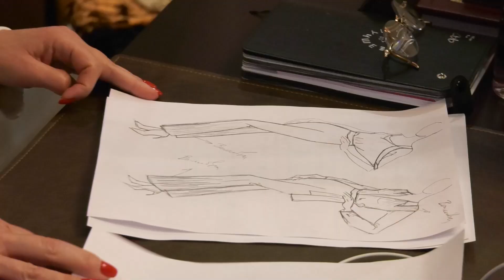«Я всегда хочу оставаться такой молодой!»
Друзья, мы очень рады, что помогаем вам созидать, творить и быть успешными! Нас всегда вдохновляют ваши отзывы и реальные истории.

Сегодня мы расскажем о нашей Гостье  из Екатеринбурга – Марине Скубаковой – хозяйке модного дома.

Каждому успешному и деятельному человеку требуется быстрое восстановление сил и перезагрузка, поэтому нам очень приятно, что Марина доверила свое здоровье именно клинике  «Кивач».

«Я летаю, – призналась в интервью Марина после посещения клиники. – И я всегда хочу оставаться такой молодой!»